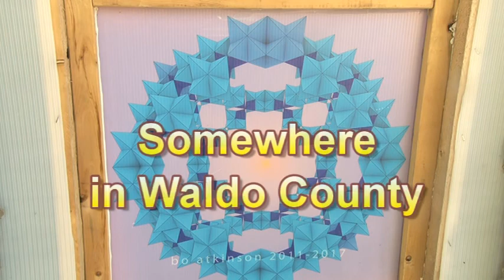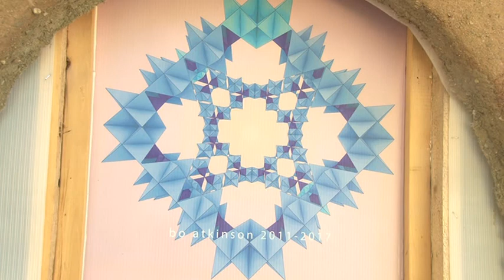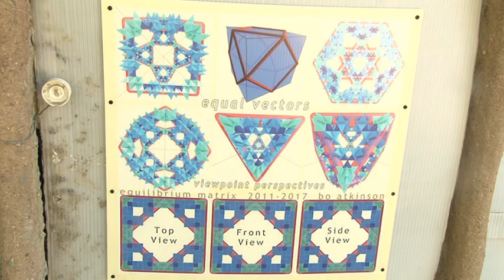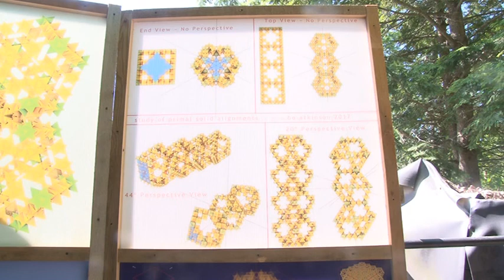Bo Atkinson is an artist living in Montville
I had an opportunity to visit my old friend Bo and learn about his latest art projects.